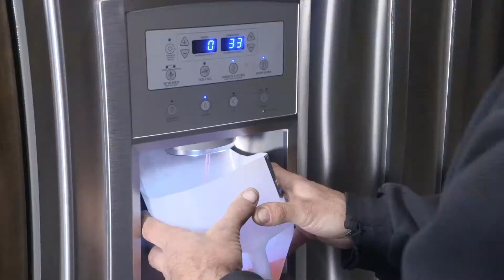Bucars Presents: Winterizing While You Wait 2019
It's that time of year! Winterizing While You Wait is happening four Saturdays this fall, September 14th, 21st, 28th, and October 5th, 2019, with appointments available from 9am to 3pm.

Bucars RV Centre is Calgary's first RV dealership and now located in Balzac, Alberta, just 10 short minutes north of Calgary and 5 minutes south of Airdrie. You'll find Bucars to be refreshingly different with a great selection of trailers and motorhomes, courteous staff, highly trained service team and an ownership family that takes great pride in their dealership.